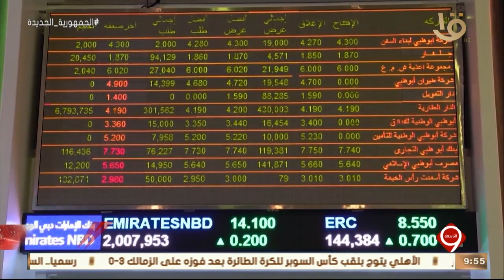نشرة التاسعة | أخبار الاقتصاد.. تواصل فعاليات معرض ومؤتمر مصر الدولي للبترول إيجبس 2023